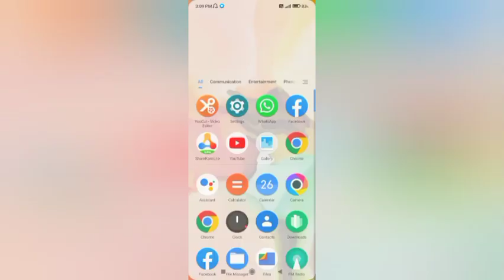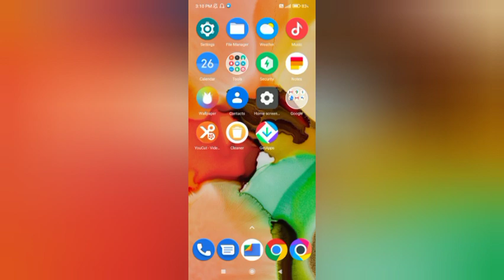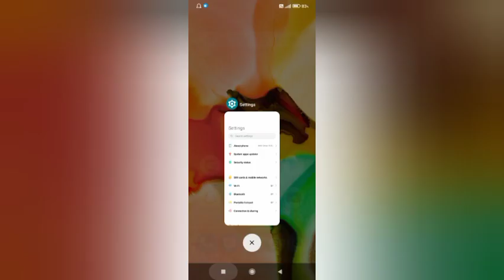Xiaomi poco c40 slient mode setting xiaomi poco c40 on silent mode kesa ka